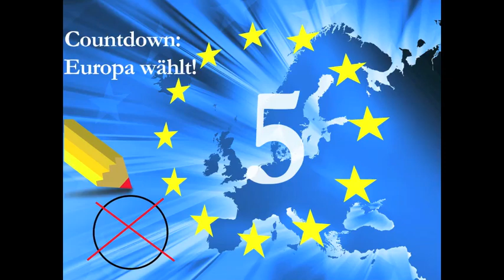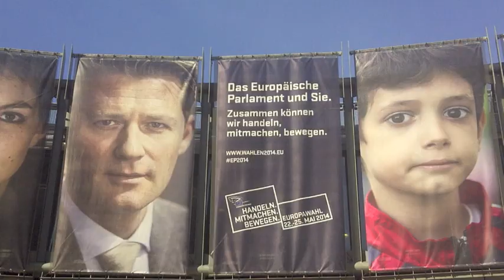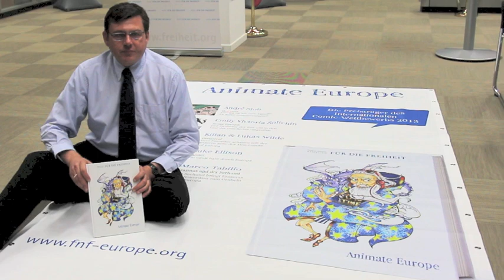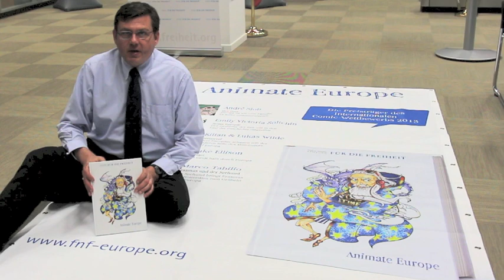Was macht die Stiftung im Europa Büro Brüssel?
Auftrag des Dialogprogramms Brüssel ist es, den europäischen Integrationsprozess aus liberaler Perspektive zu beleuchten und zu analysieren. Einer unserer Arbeitsschwerpunkte ist die Vernetzung von Akteuren aus Entwicklungs- und Transformationsländern.

Diese erörtern und entwickeln gemeinsam mit Abgeordneten des Europäischen Parlaments, Vertretern des Ministerrates, der Europäischen Kommission und der NATO langfristige politische Konzepte.